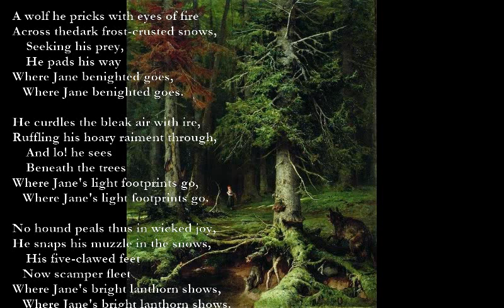The Supper [de la Mare poem set to music]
The Supper (Walter De La Mare )

Am D Am D
 A wolf he pricks with eyes of fire
C G Am
     Across the dark, frost-crusted snows,
Em
         Seeking his prey,
Em
         He pads his way
B7 Em Am
     Where Jane benighted goes,
G B7

     He curdles the bleak air with ire,
     Ruffling his hoary raiment through,
         And lo! he sees
         Beneath the trees
     Where Jane's light footsteps go,

Dm7 C G
     No hound peals thus in wicked joy,
F C G
     He snaps his muzzle in the snows,
xx055x xx033x
         His five-clawed feet
xx021x Em
         Do scamper fleet
F Em
     Where Jane's bright lanthorn shows,
F G

     Now his greed's green doth gaze unseen
     On a pure face of wilding rose,
         Her amber eyes
         In fear's surprise
     Watch largely as she goes,

     Salt wells his hunger in his jaws,
     His lust it revels to and fro,
         Yet small beneath
         A soft voice saith,
     'Jane shall in safety go,

     He lurched as if a fiery lash
     Had scourged his hide, and through and through,
         His furious eyes
         O'erscanned the skies,
     But nearer dared not go,

Am Em
He reared like wild Bucephalus,
F Am
     His fangs like spears in him uprose,
G Dm
         Ev'n to the town
G Dm
         Jane's flitting gown
E7
     He grins on as she goes,
Am G

     In fierce lament he howls amain,
     He scampers, marvelling in his throes
         What brought him there
         To sup on air,
     While Jane unharmed goes,
Am G F Am